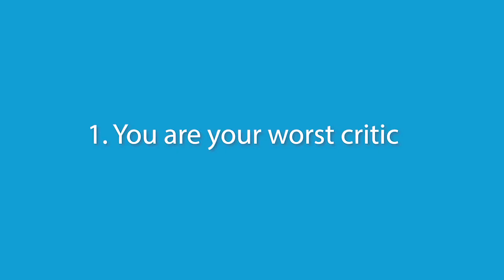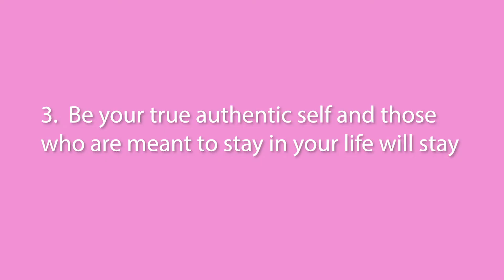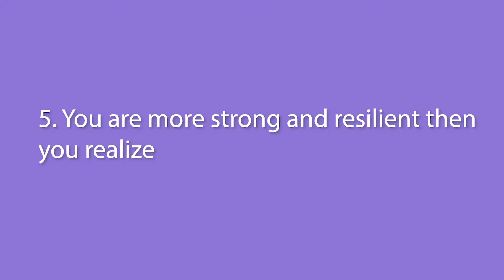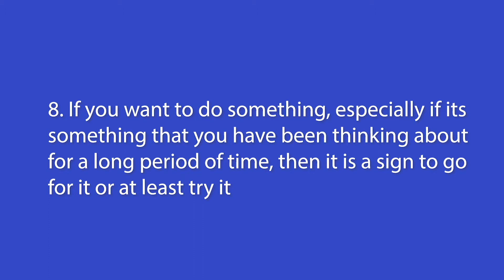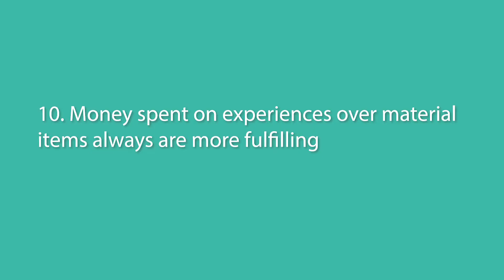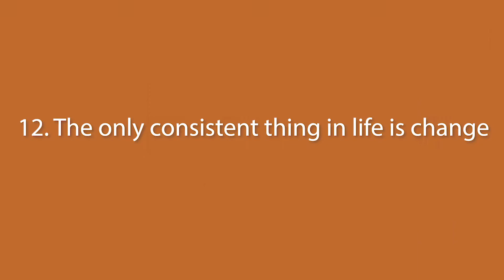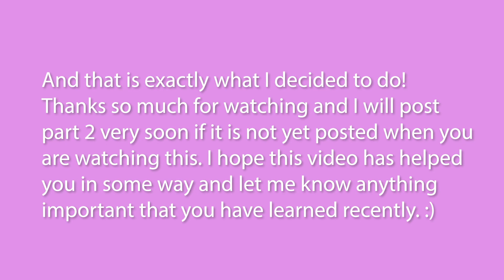27 Things I Learned By Age 27 | PART ONE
Hi there!

I've seen this trend going around on YouTube and since my birthday is coming up I thought I'd chime in and talk about 27 things that I have learned by age 27. I hope you enjoy and possibly learn something as well. Let me know what important lessons you've learned, I'd love to know! I knew this video would be long given that I am mentioning 27 things and also I wanted to comment on each point. So to no surprise, I have a part 2 to this and if it's not up when you're watching this then it'll be up very soon!